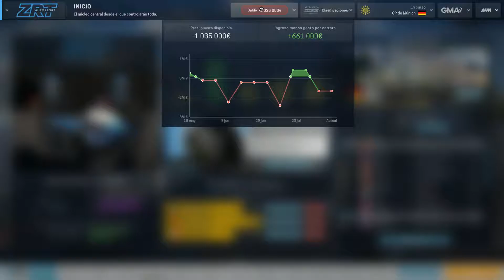Motorsport Manager (t2 c6 CEA)